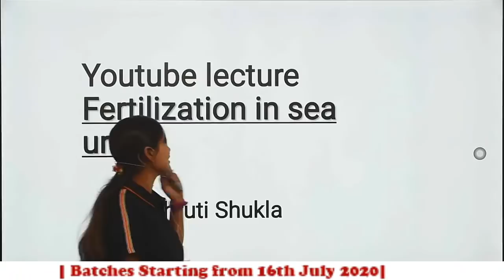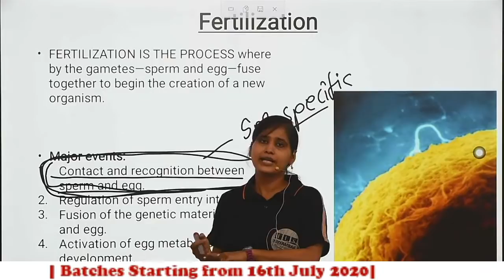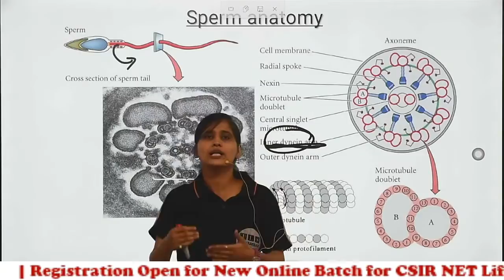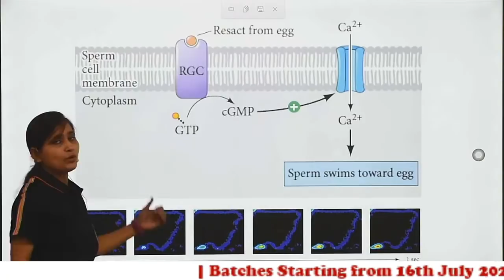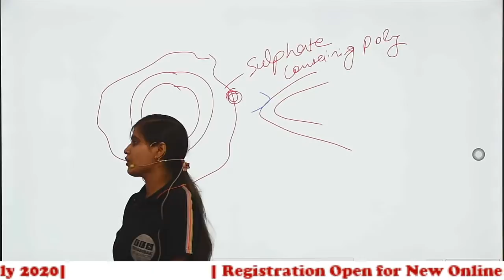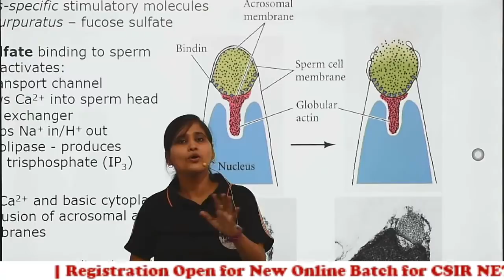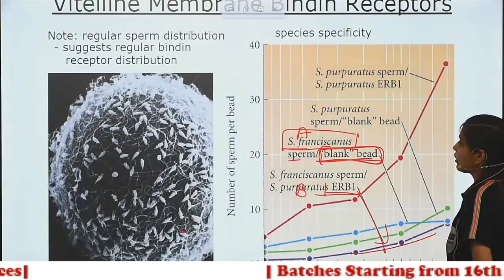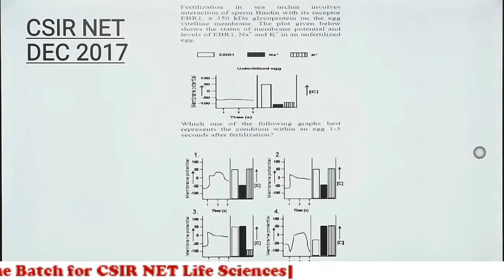𝐅𝐞𝐫𝐭𝐢𝐥𝐢𝐳𝐚𝐭𝐢𝐨𝐧 𝐢𝐧 𝐒𝐞𝐚 𝐮𝐫𝐜𝐡𝐢𝐧